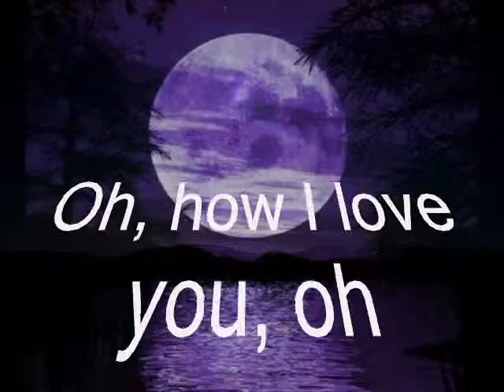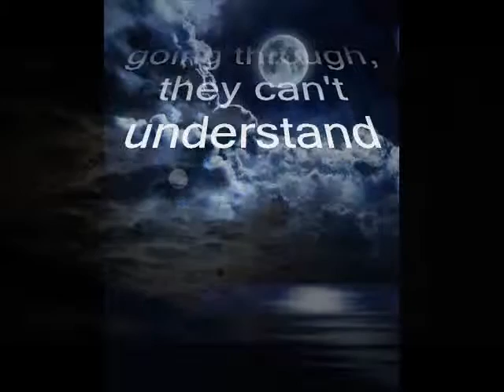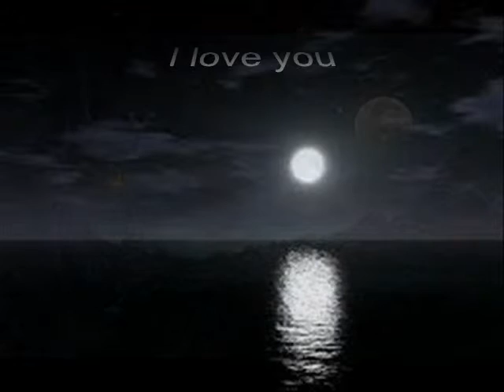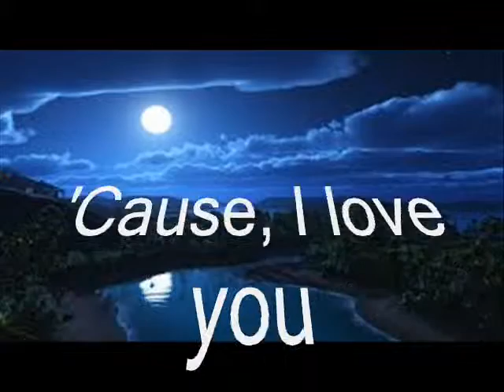The Moody Blues ~ Nights In White Satin avec paroles - Bayech.Com